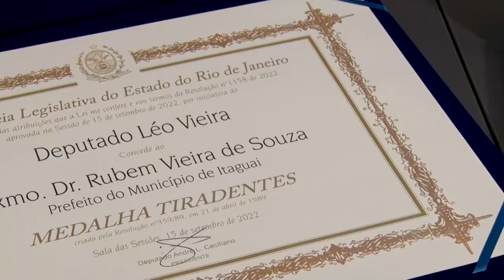Sessão Solene Resumo - Medalha Tiradentes Rubem Vieira Souza